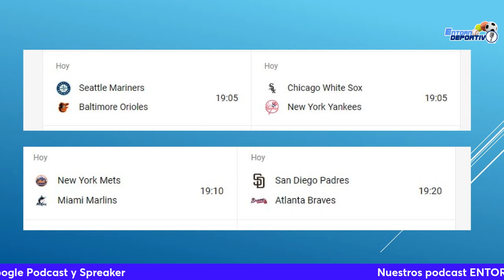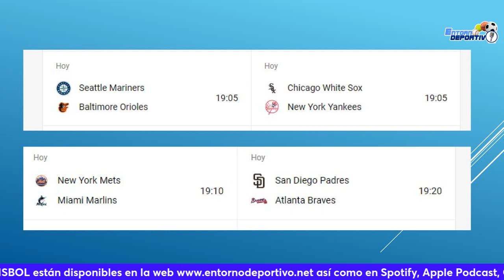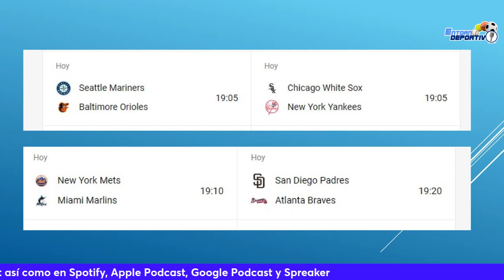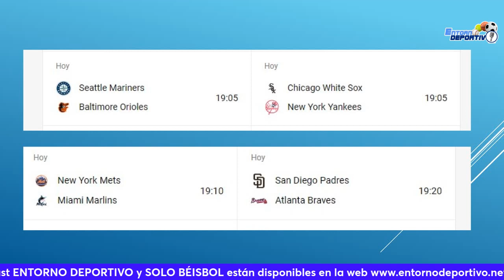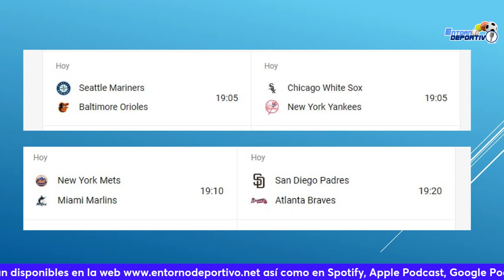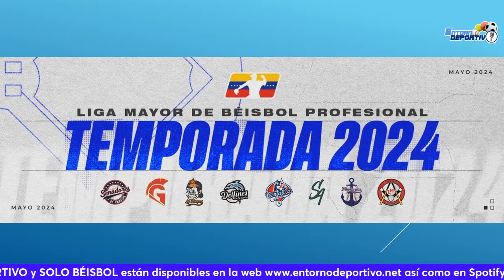Juan Soto podría negociar con los Yankees. Comienza la Liga Mayor en Venezuela. SOLO BÉISBOL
El podcast SOLO BEISBOL, es un contenido de ENTORNO DEPORTIVO donde repasamos la actualidad de todo lo que pasa en mundo de la pelota caliente.

Producción y locución: Guillermo Avila.